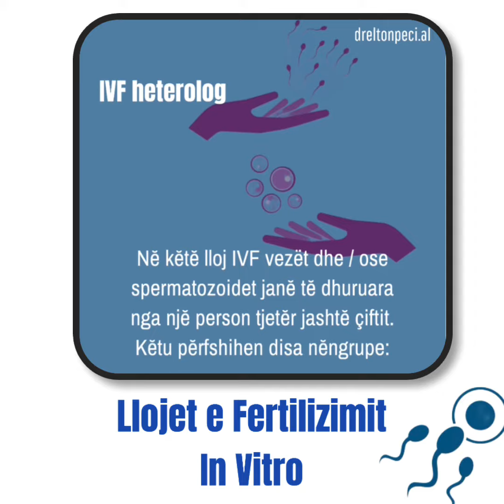Cilat janĕ llojet e Fertilizimit In Vitro?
Siç e dimĕ, Fertilizimi In Vitro ĕshtĕ njĕ metodĕ e riprodhimit të asistuar qĕ bĕn tĕ mundur fertilizimin e vezĕs me spermatozoidin nĕ kushte laboratorike, pra jashtĕ trupit tĕ femrĕs. Ekzistojnĕ dy lloje Fertilizimi In Vitro, kjo nĕ varĕsi tĕ karakteristikave dhe nevojave tĕ secilit çift.
IVF homolog – Bĕhet fjalĕ pĕr çiftet ku pĕr fertilizim pĕrdoren vezĕt e pacientes dhe spermatozoidet e partnerit tĕ saj. Ky lloj IVF ĕshtĕ varianti mĕ i shpeshtĕ.
IVF heterolog – nĕ kĕtĕ lloj IVF nĕ tĕ cilĕn veza dhe / ose spermatozoidet janĕ tĕ dhuruara nga njĕ person tjetĕr jashtĕ çiftit. Kĕtu pĕrfshihen disa nĕngrupe:
• IVF me Oocyte Donation por me spermĕn e partnerit tĕ pacientes (pĕr femrat qĕ nuk kanĕ vezĕ ose qĕ vezĕt e tyre janĕ me cilĕsi tĕ reduktuar).
• IVF me Vezĕt e pacientes por me Sperm Donation (kur partneri nuk ka spermĕ as nĕ ejakulat dhe as pas teknikave kirurgjikale tĕ ekstraksionit tĕ spermĕs).
• IVF me Oocyte Donation dhe Sperm Donation – pĕr rastet kur edhe pacientja nuk ka vezĕ dhe as partneri i saj nuk ka spermatozoide.